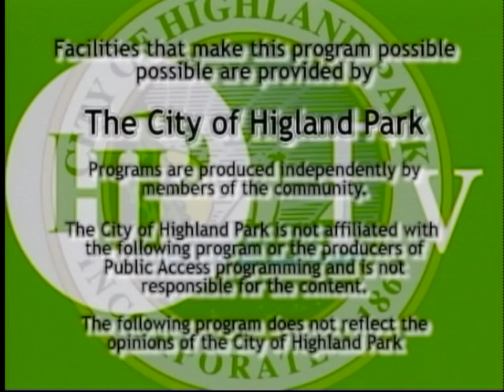VTS 01 1